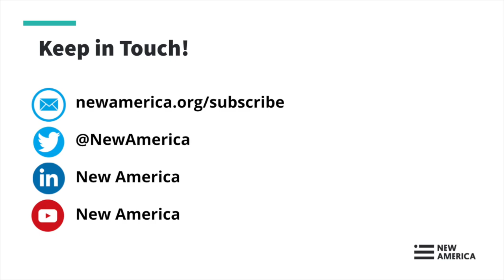Trust, Resilience, and Transformation: A Digital Approach to Democracies